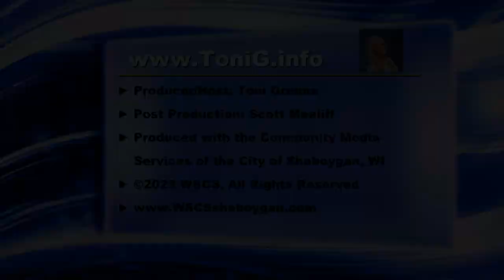Toni G 295 Psychic Medium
Recorded October 25, 2023 - Toni answers questions, helping viewers connect to loved ones and clearing blocks from callers and listeners.